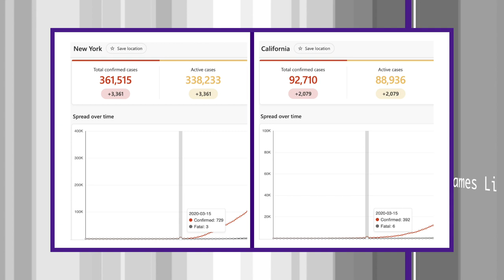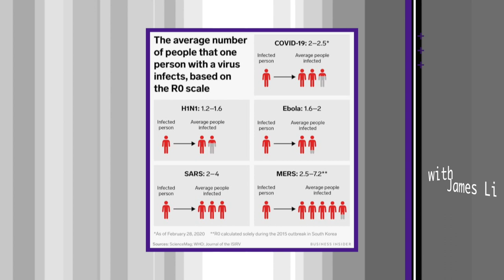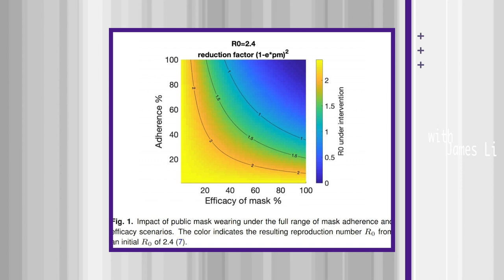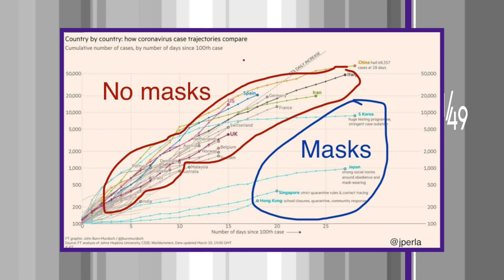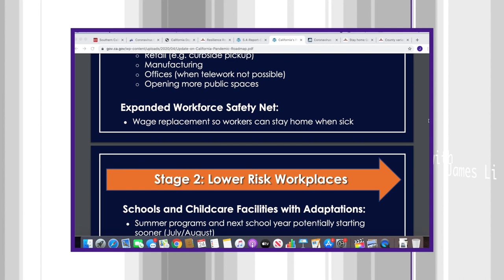Response to Ben Shapiro's Lockdown (Mini) FREAKOUT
James responds to Ben Shapiro's (mini) freakout over California's stay-at-home extension. Is his criticism of the Gavin Newsom and Eric Garcetti fair? Is there a safer way to reopen the country other than a strict shutdown? (Spoiler...R0 and masks)

51/49 with James Li - Commentary on politics, business, and the other things (from an independent perspective)